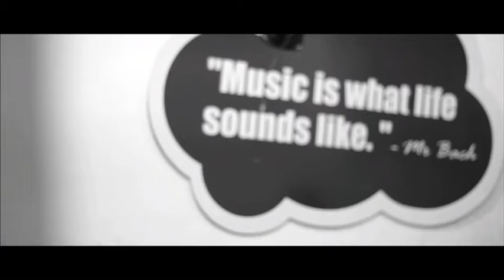Furtados School of Music Teaser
Furtados School of Music